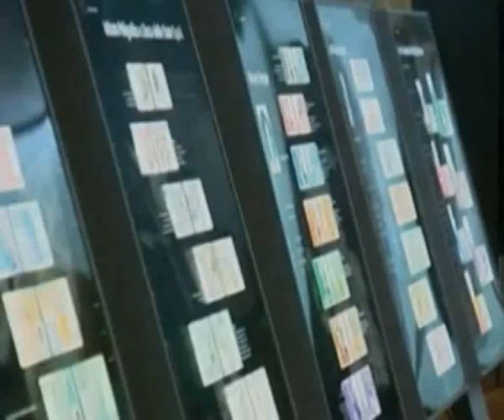lamiastar.gr: Η χρεοκοπία και ο Μιχ. Γιαννάκης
Δεν έχει αποφευχθεί το σενάριο της χρεοκοπίας υποστήριξε στην εκπομπή Στέρεα Λόγια ο βουλευτής Βοιωτίας Μιχάλης Γιαννάκης εκφράζοντας όπως υποστήριξε προσωπική άποψη.
Η καταστροφική πολιτική του Γιώργου Παπανδρέου κρατούν ανοιχτό το εφιαλτικό σενάριο της επιστροφής στη δραχμή σύμφωνα με τον Μιχάλη Γιαννάκη ο οποίος εκτιμά ότι η πολιτεία πρέπει να αναλάβει πρωτοβουλίες και γι αυτό το ενδεχόμενο.